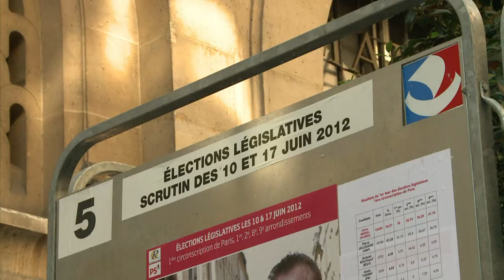Second tour des législatives: vote de Bayrou, Collard, Carlotti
Les bureaux de vote de métropole ont ouvert dimanche 17 juin à 08H00 pour le second tour des élections législatives. François Bayrou (MoDem), Gilbert Collard (FN) et la ministre Marie-Arlette Carlotti ont voté. Durée: 01:03